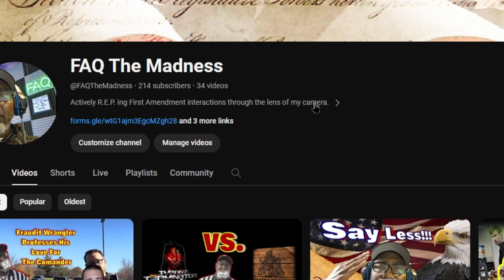Neighborhood Shooting Prompts Cop Watching: Investigation Delays Public Records Request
It was difficult determining exactly what was going on in my neighborhood recently. Pinetops Police Department and Edgecombe Sheriff responded and conducted canvassing sweep behind police tape for quite some time. Subsequent inquiries uncovered an ongoing investigation of a shooting, one in custody.
Equipment

Gimble: Zhiyun Smooth Q
Cell Phone: REVVL 5G
Body Worn Camera (Self): AKASO EK7000
Editing Software: Davinci Resolve 18
Audio: Zoom H6 Handy Recorder
Lavalier Microphone: K35
Headphones: Beexcellent